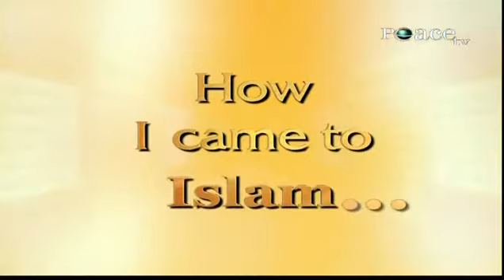Australian becomes Muslim - zaman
Do you want to know why he accepted Islam? watch the video to know the answer.